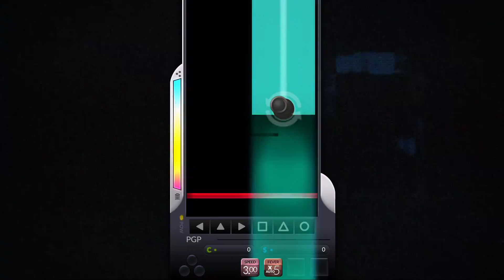[DJMAX Respect] Liar 6B MX 13 / 디제이맥스 리스펙트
[DJMAX Respect] Liar 6B MX
Difficulty : 13